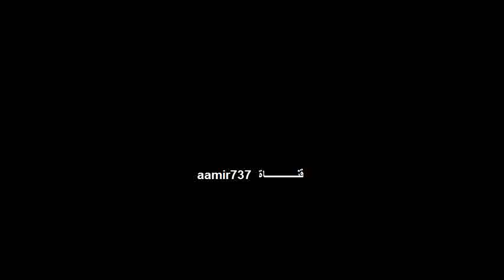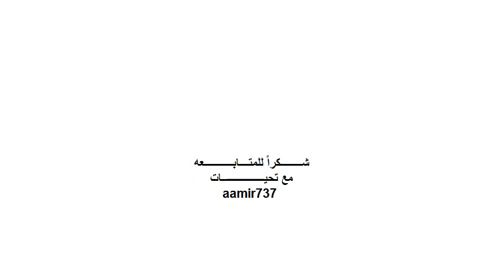Le Maroc dans les années 20 / Morocco in the 20's مغرب العشرينات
المغرب بـيض وكحل مغرب العشرينات والثلاثينات بمجرد مشاهدتك لهذا الفيديو، ستحس بأنك تعود الى الماضي، وتتجول عبر أزقة المغرب آنذاك.. لبس محتشم، أناس بسيطين، معمار،... وتتميز الأزقة بضيقها وتقاطعها الأمر الذى يحجب نظر الزوار إلى السماء عند المرور فيها.جوله في أحياء وأزقة اللمملكه لنطلِّعَ على نمط عيش الشعب المغربي آنذاك... طريقة لبسهم، عملهم، بساطتهم، المعمار واجهات العمارات الكبيرة وسط المدينة تتسم بالتعددية الجمالية المتمثلة في الزخارف مثل أطباق الفواكه أو رؤوس الأسود التي امتزجت بتناسق مع الزليج ومسحوق الرخام، أو شرفات خشب أرز المنقوش